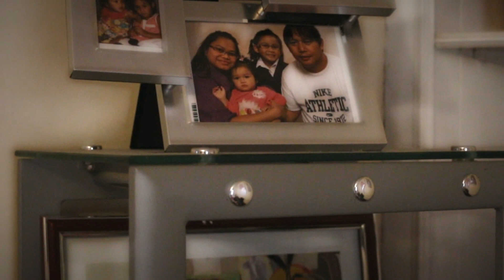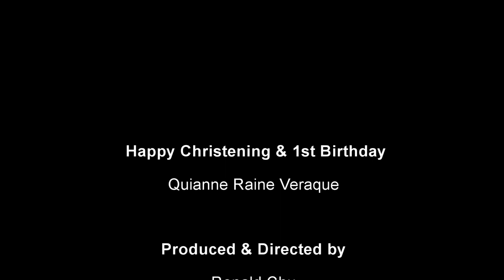Chu-Chu Train Studio- Quianne Raine Veraque Baptism and 1st Birthday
Quianne Raine was christened and celebrated her 1st birthday on the 25th October 2014 with the proud parents, Quennie and Ronnel Veraque on her side. Chu-Chu Train Studio captured these special moments for them to cherish forever.